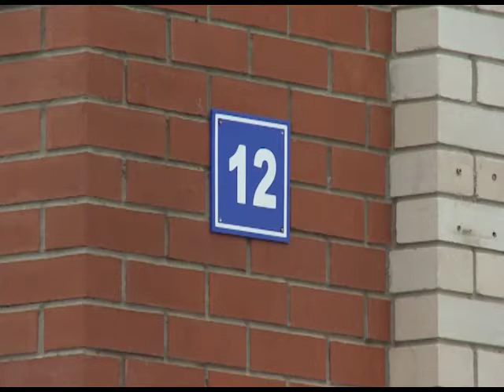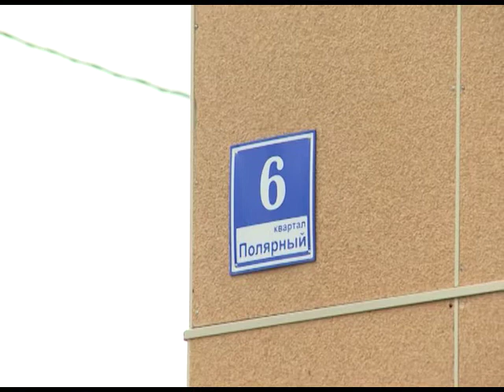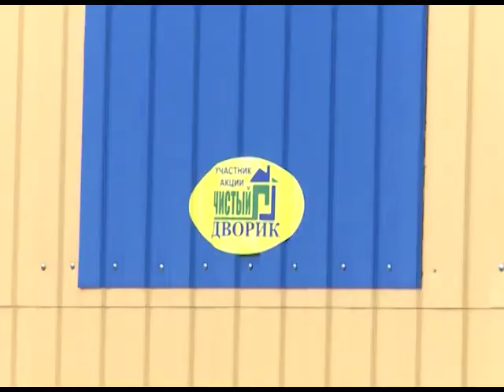В Яр-Сале завершилась акция «Чистый дворик»